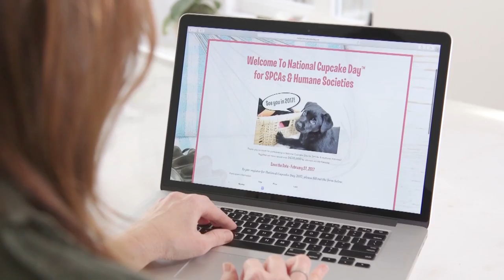Kristina Matisic, Cupcakeateer for National Cupcake Day!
On February 27th, join Kristina Matisic and others across Canada as they "bake" a difference in the lives of animals in need. Visit nationalcupcakeday.ca for more details and to register!